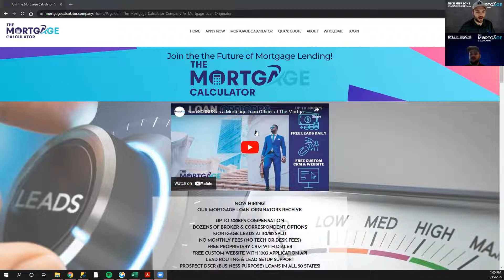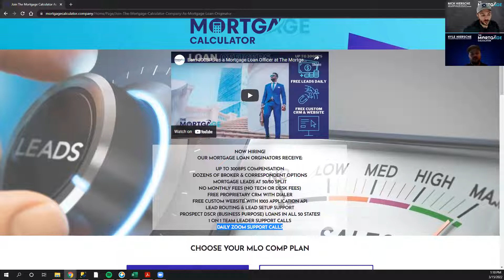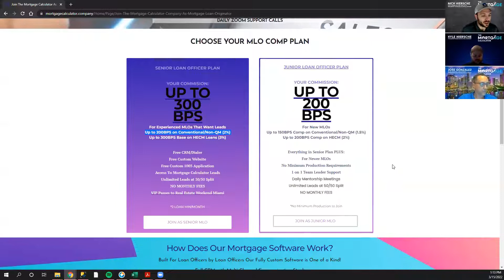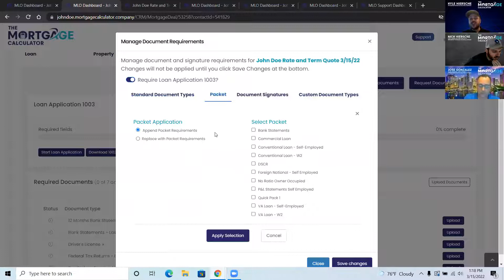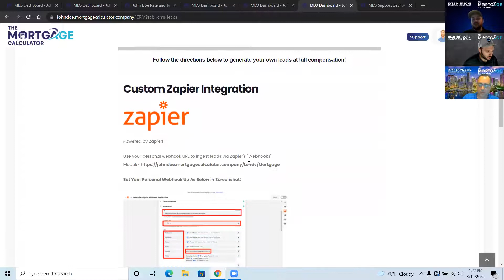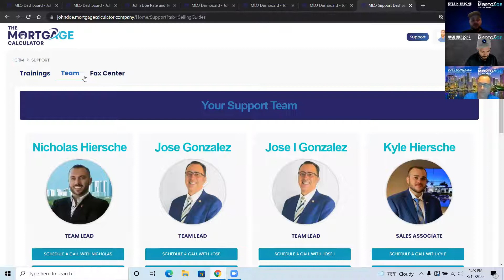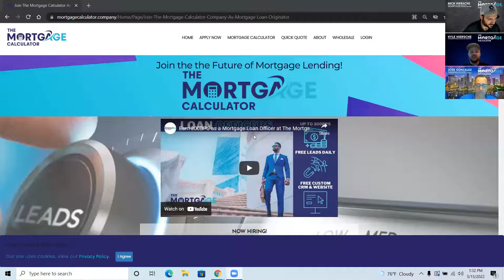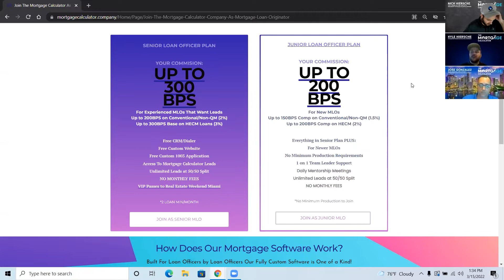Join The Mortgage Calculator for the Best Non-QM Pricing in the Nation and Up to 300BPS Compensation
NOW HIRING!
OUR MORTGAGE LOAN ORGINATORS RECEIVE:
UP TO 300BPS COMPENSATION
DOZENS OF BROKER & CORRESPONDENT OPTIONS
MORTGAGE LEADS AT 50/50 SPLIT
NO MONTHLY FEES (NO TECH OR DESK FEES)
FREE CUSTOM BUILT CRM WITH DIALER
FREE CUSTOM WEBSITE WITH 1003 APPLICATION API
LEAD ROUTING & LEAD SETUP SUPPORT
PROSPECT DSCR (BUSINESS PURPOSE) LOANS IN ALL 50 STATES!
1 ON 1 TEAM LEADER SUPPORT CALLS
DAILY ZOOM SUPPORT CALLS